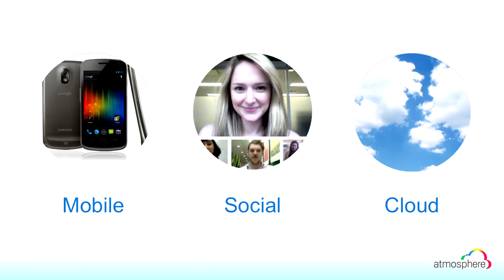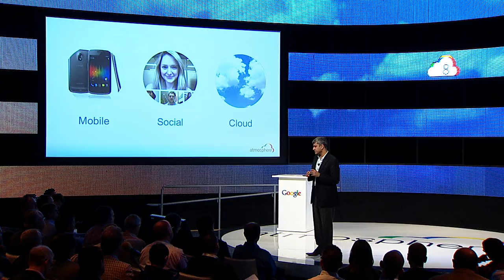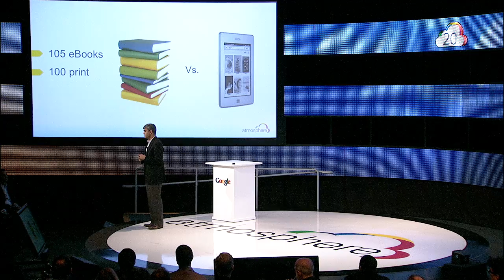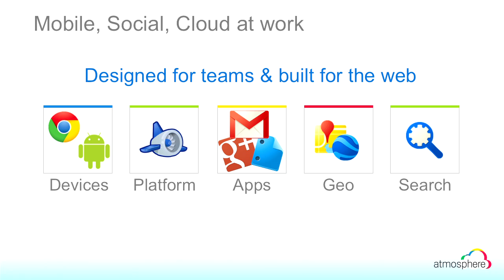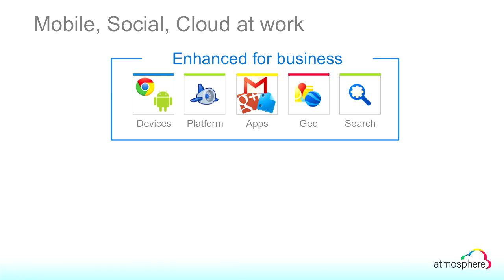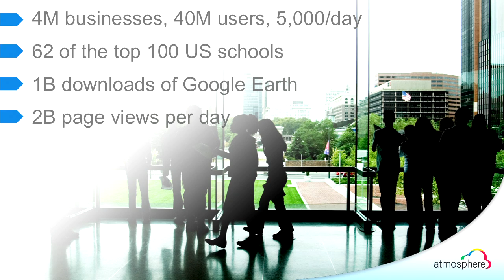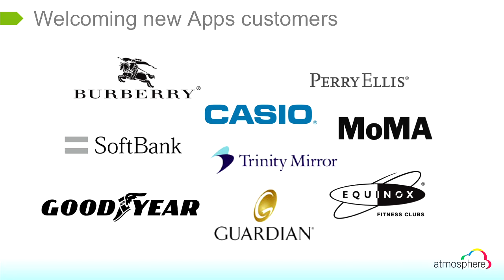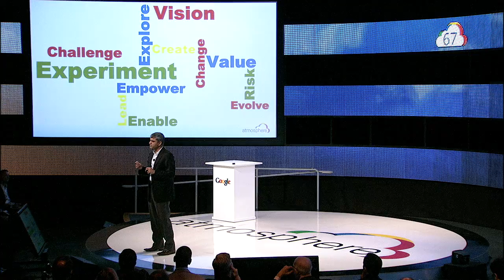Atmosphere 2011 Opening: A View from the Cloud, Amit Singh (2-12)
Amit Singh (VP Enterprise Sales & Operations, Google) discusses patterns of disruption and emerging business models. Learn how Google Apps is designed for teams, built for the web and enhanced for businesses